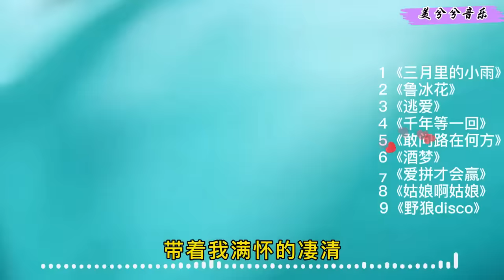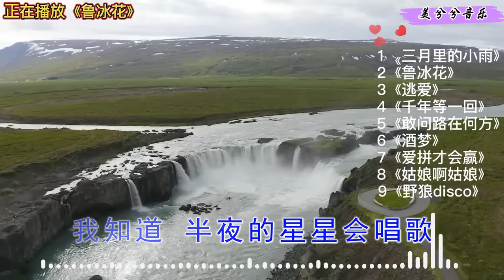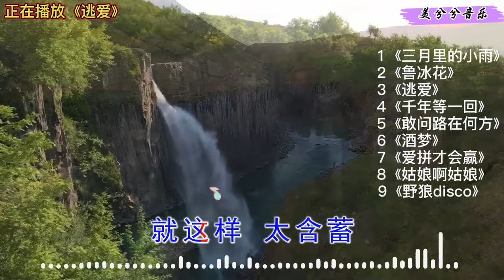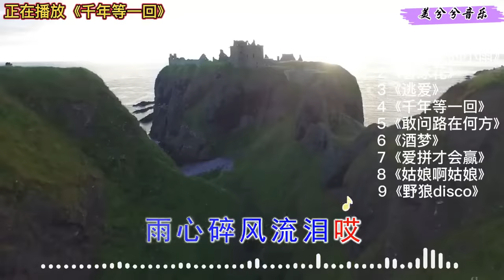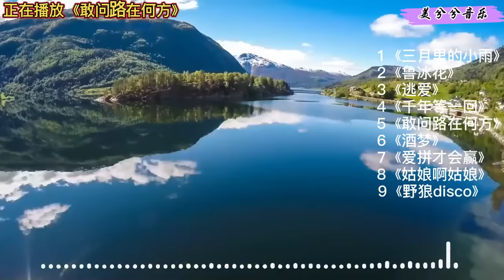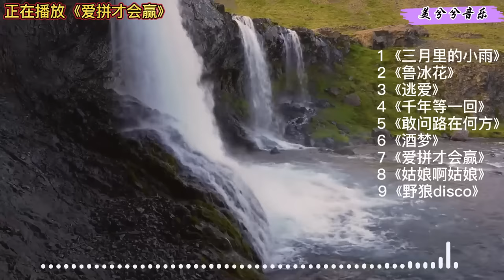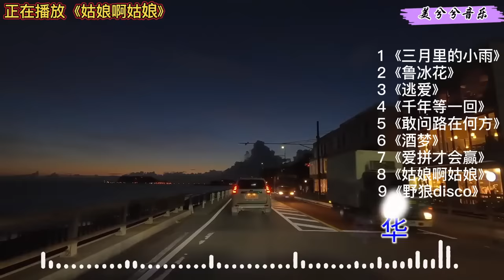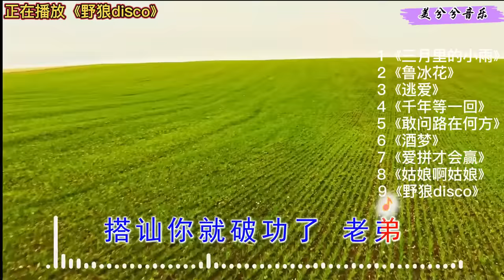经典老歌DJ，怀旧音乐，劲爆车载DJ《三月里的小雨》敢问路在何方